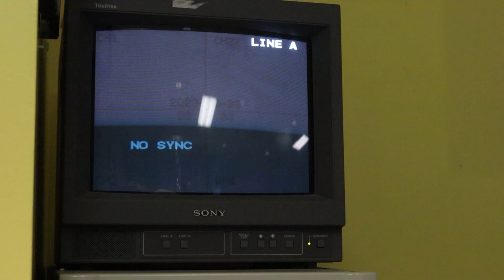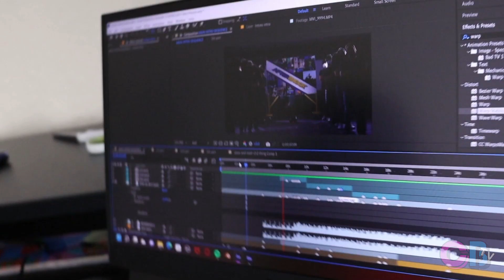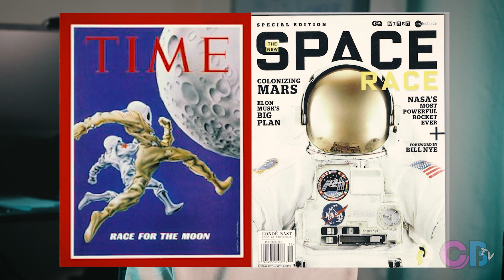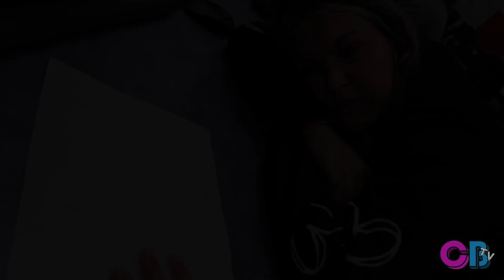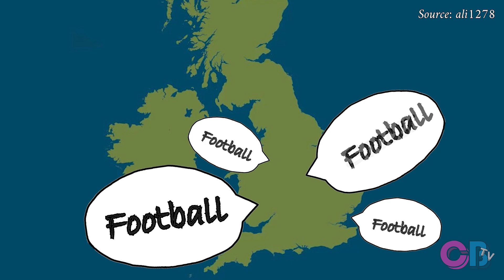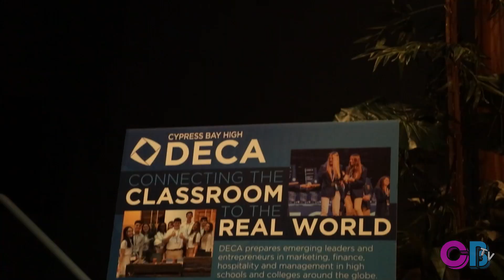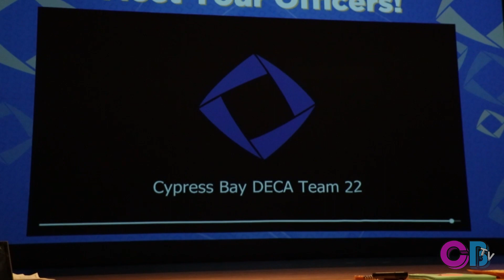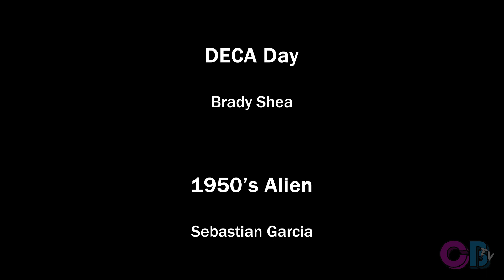Aftershock Episode 470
Does anyone actually look down here?